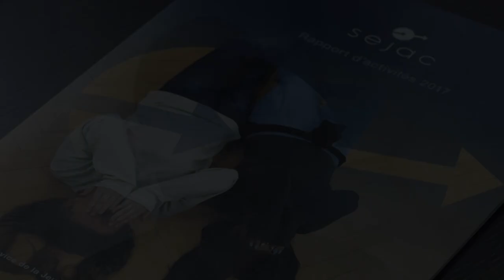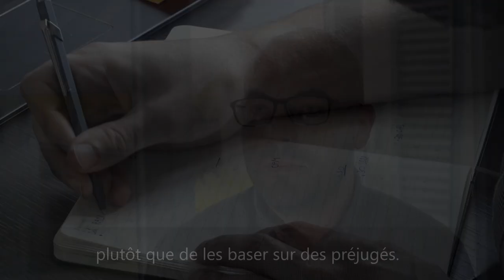Camille Boillat, chef du Service de la jeunesse et des actions communautaires (SEJAC), à Moutier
Camille Boillat est le chef du Service de la jeunesse et des actions communautaires (SEJAC), à Moutier. Natif de Mervelier, ce Jurassien a choisi l’Université de Neuchâtel pour passer son bachelor en lettres et sciences humaines (piliers géographie, langue et littérature anglaises et sciences de l’éducation) en 2008. Depuis l’obtention de son master en 2012 (en géographie humaine, littérature anglaise et américaine avec en plus un pilier libre en étude du sport), il a travaillé pour Pro Juventute ainsi que pour le Centre International d’Etude du Sport (CIES) en tant que collaborateur scientifique et chargé de projet.